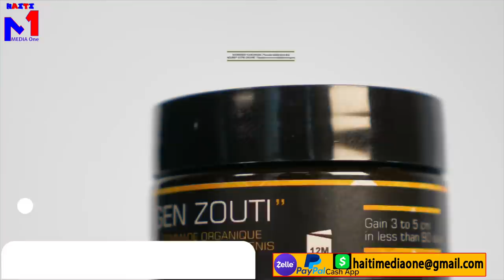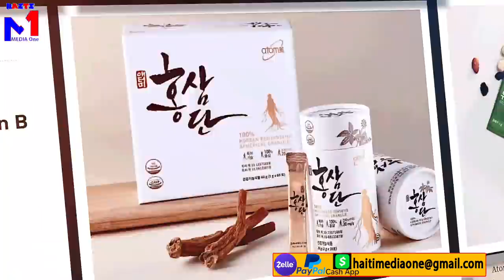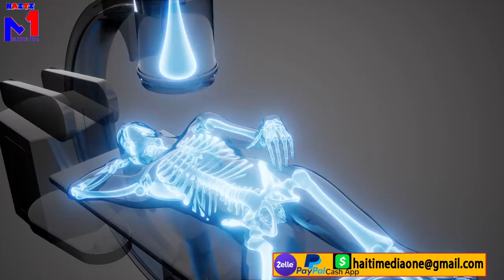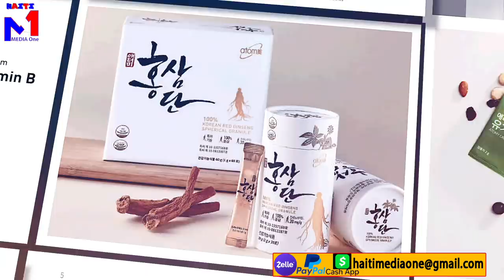Ansyen Prezidan Michel Martelly Mouri? Martelly Kouche Byen al Lopital Ak On Kansè Epi Prostat